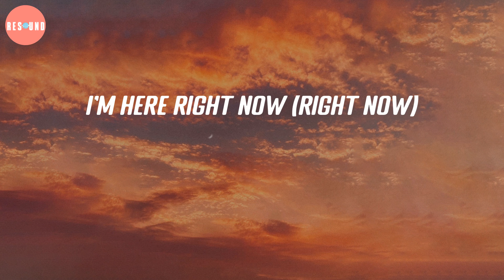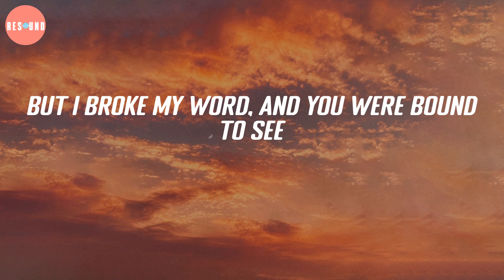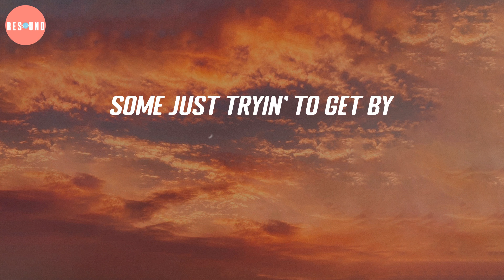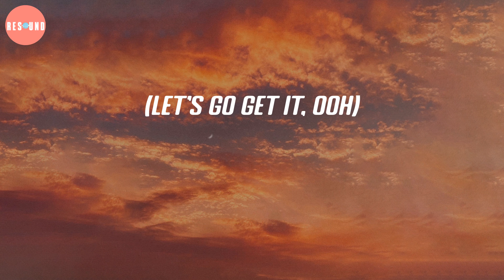Wait a Minute! - Willow (Lyric Video)